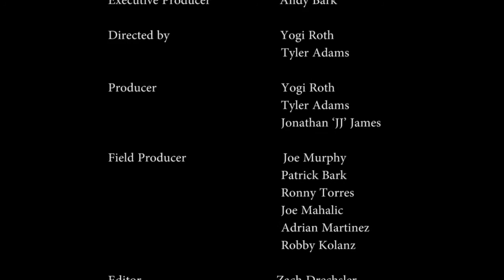Dear Football: The 2015 Elite 11 Story | Ep. 2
"Dear Football: The 2015 Elite 11 Story" chronicles a look into the souls and stories of the nation’s top high school quarterbacks as they go through the position’s ultimate mental and physical competition, the Elite 11.

Starring: Shane Buechele, K.J. Costello, Messiah deWeaver, Jett Duffey, Jacob Eason, Feleipe Franks, Jarrett Guarantano, Dwayne Haskins, Malik Henry, Brandon McIlwain, Patrick O'Brien, Jawon Pass, Shea Patterson, Brandon Peters, Anthony Russo, Nick Starkel, Dillon Sterling-Cole, Jake Zembiec, Trent Dilfer, Yogi Roth, Dr. Michael Gervais, Alexis Jones, and more.